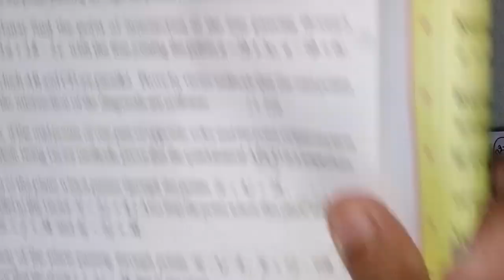Q.no:-2#Roman no:-2#exercise-4(b)chapter-4#Addition of vectors#intermediate-1A#2023-24